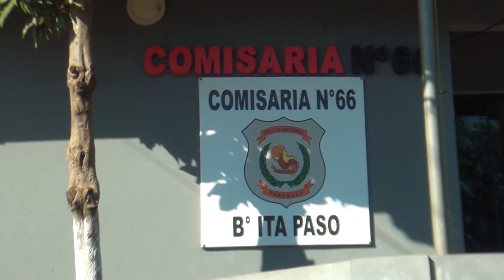Desalmado agredió a su madre anciana en Itá Paso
La Comisaría 66° de Ita Paso de Encarnación intervino en un caso de violencia familiar en una vivienda. Miguel Ángel Silva, de 40 años, fue aprehendido y acusado de haber agredido a su madre, Evelia Silva Maciel, de 70 años.